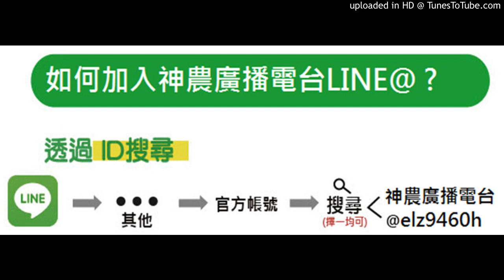【番茄】20190925-4鎂8鈣若於蕃茄結果期長期加17號一起使用可行嗎？優素鎂的用法？